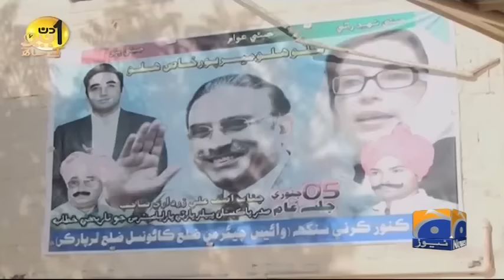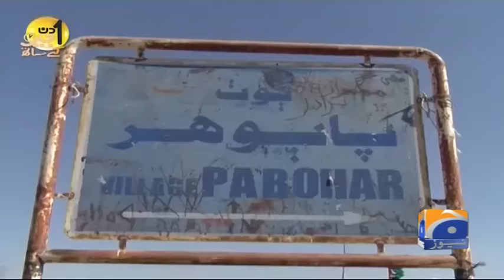Aik Din Geo Ke Sath - Rana Hamir Singh - 24 February 2019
Timings
Every Saturday @ 07:30pm
Repeat: Sunday 05:30 am &amp; 09:30 pm